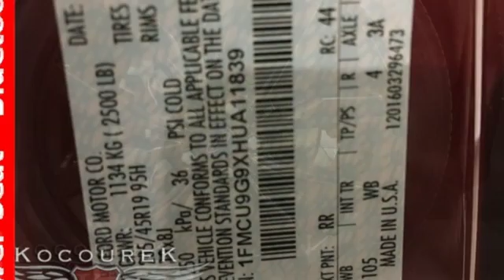Used 2017 Ford Escape Wausau, WI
Year: 2017
Make: Ford
Model: Escape
Trim: SE
Engine: EcoBoost 2.0L I4 GTDi DOHC Turbocharged VCT
Transmission: 6-Speed Automatic
Color: Red
Interior: Charcoal Black
Mileage: 24289
Stock #: P7790
VIN: 1FMCU9G9XHUA11839

Address:
2727 North 20th Ave